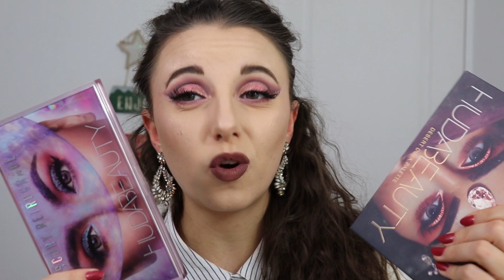FIRST IMPRESSION MERCURY RETROGRADE / HUDA BEAUTY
Hello hello ! OUI on parle encore d'Huda Beauty ! Mais on va parler de sa dernière grande palette ! La Mercury Retrograde !
Je vous laisse avec mes premières impressions a son sujet !

Attention ! Cette palette coûte 67€ et non 65€ !

Ce que je porte :

Chemise : Promod
Boucles d'oreilles : bijoux brigitte